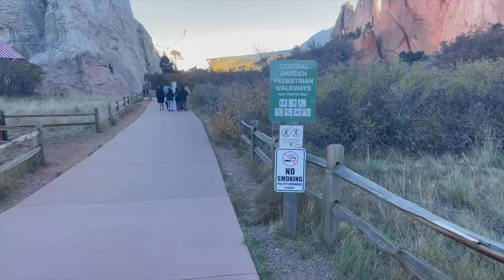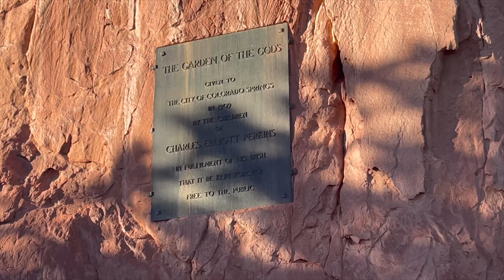Rescue Dog Finds Her Forever Home | Pet Transportation | Garden of the Gods | PET TRANSPORT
Welcome, friends! I am Amanda, owner of PurplePup Pet Transportation. I travel with your furry family members all across the United States. This week I traveled with Chloe the Portuguese Water Dog from Colorado Springs to Oceanside, California.

PurplePup unites families by providing both flight and ground services for dogs, cats, and rabbits. Our service is great for those adopting new family members, family moves, seasonal transit, and military relocations. We provide a joyful, stress-free experience for you and your pets.

To learn more you can visit us at PurplePup.net and request your custom transport quote.

Use Citizenshipper.com to explore your other pet transport options.

Start transporting with Citizenshipper.com as a flight nanny or ground transporter by using this referral